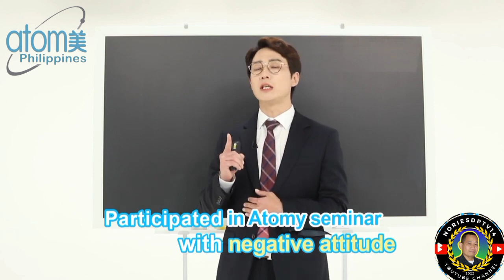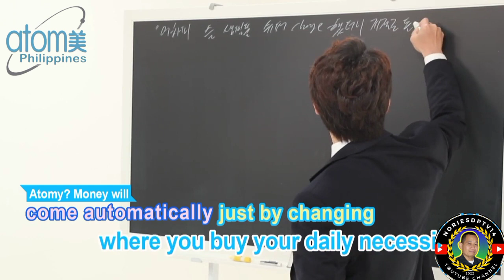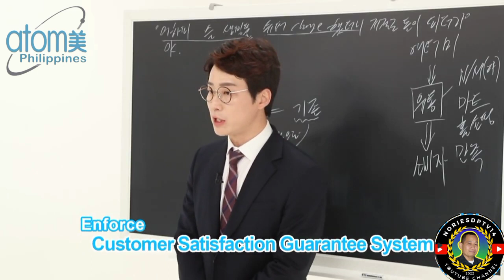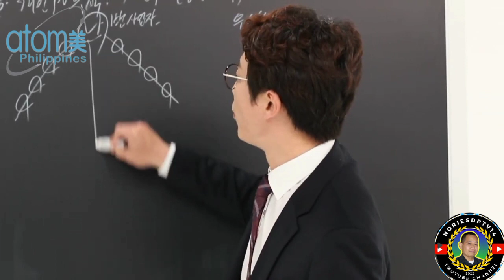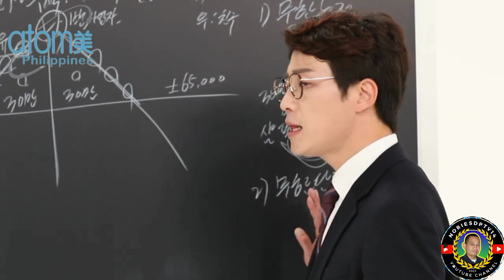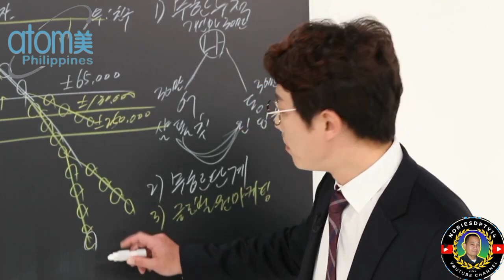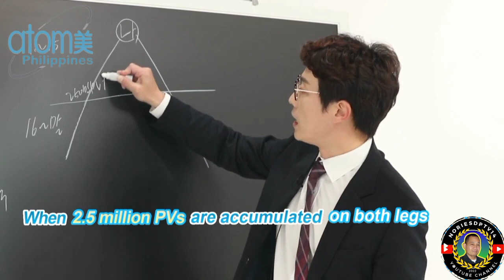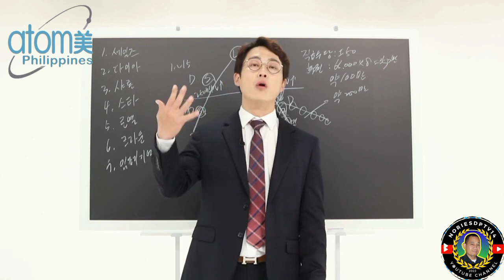Atomy Business Basics Lecture. [ RM SI HYUK CHOI ] ( English )